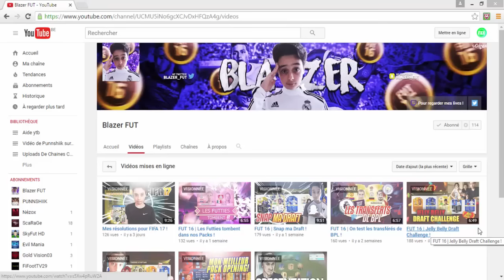FUT 16 | TOP 10 PACKS IMOTM FRANÇAIS !